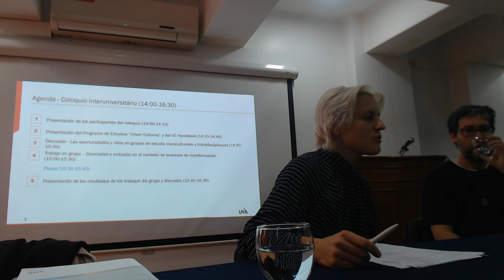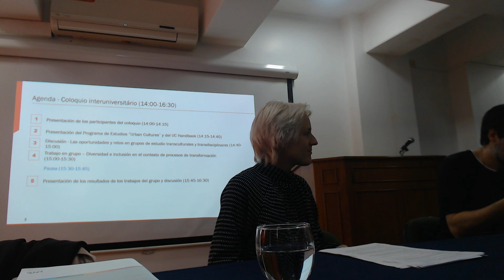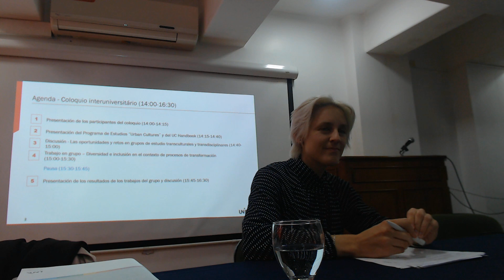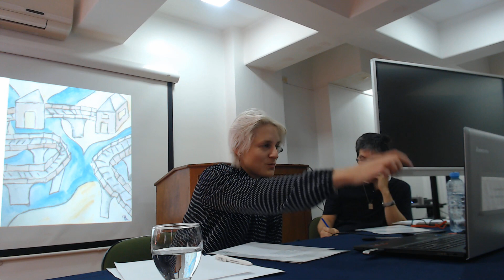Presentación del Programa de Estudios y de la primera versión del Manual Culturas Urbanas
Presentación del Programa de Estudios y de la primera versión del Manual Culturas Urbanas y coloquio/debate entre estudiantes de las universidades del consorcio sobre conceptos paradigmáticos: diversidad, inclusión y otros.

Coordinadores: Lena Ringen (UNIA) y Maximiliano Linares (USAL)